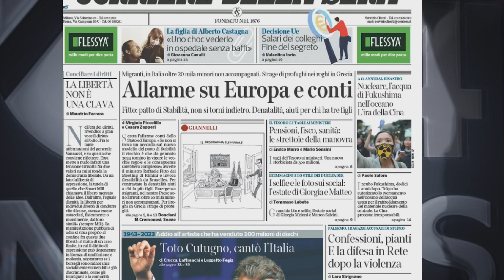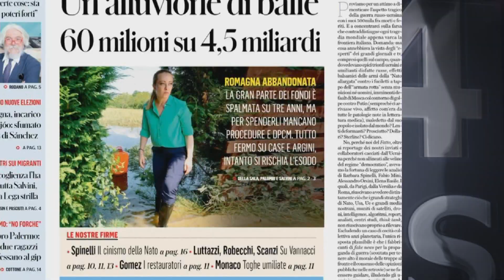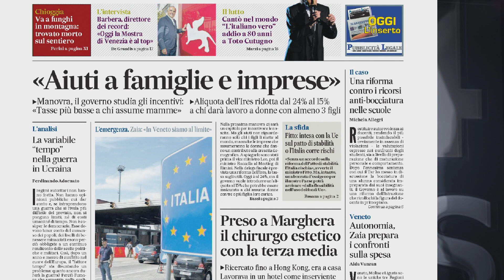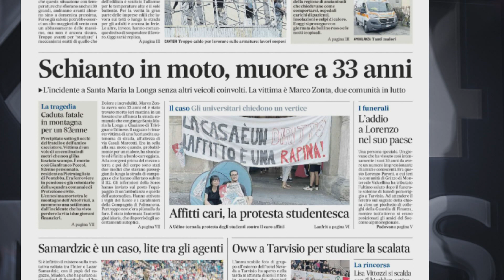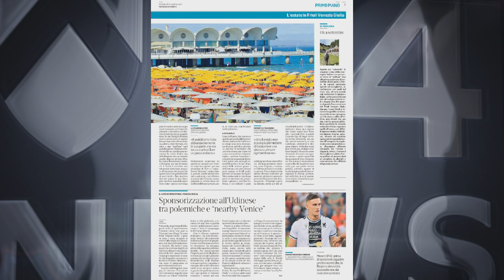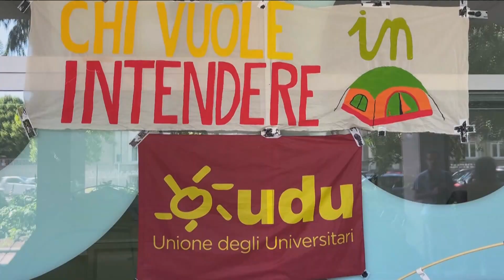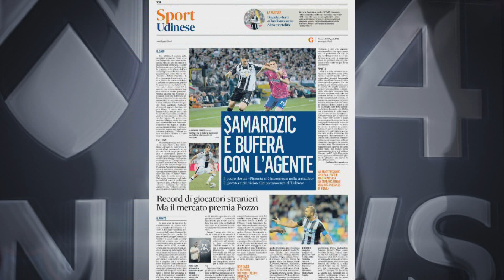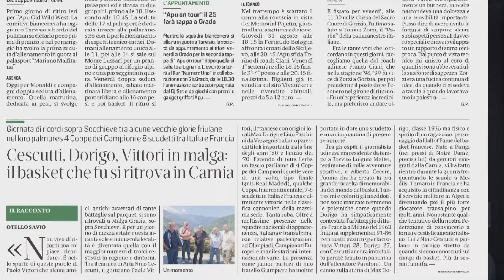TG NEWS 24 RASSEGNA | 23 AGOSTO 2023